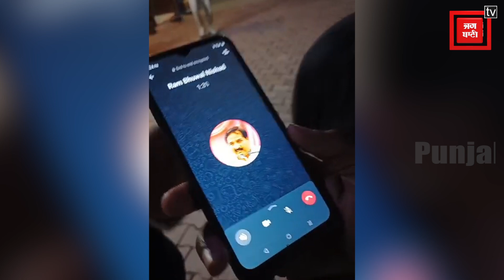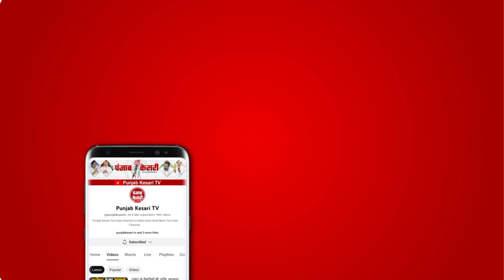Nishad community के लोगों ने MP Ram Bhual Nishad को फोन करके की बेइज्जती, Video हुआ viral